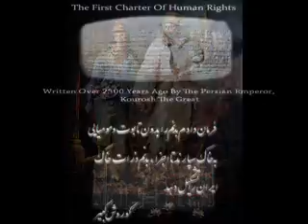persepolis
The Capital Of Persia.